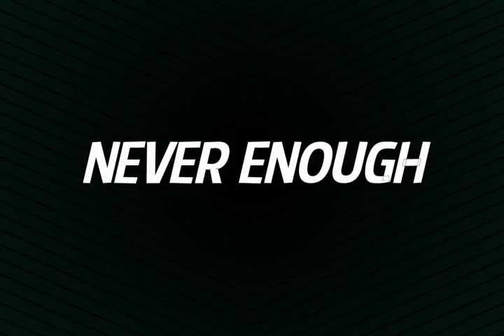JHENE AIKO X MIGUEL TYPE INSTRUMENTAL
Beat Name: "NEVER ENOUGH"